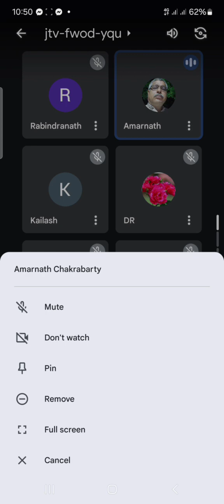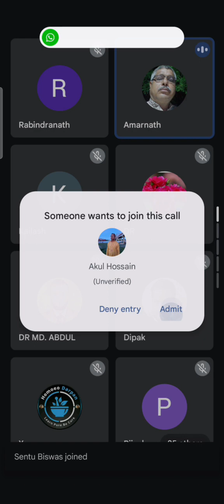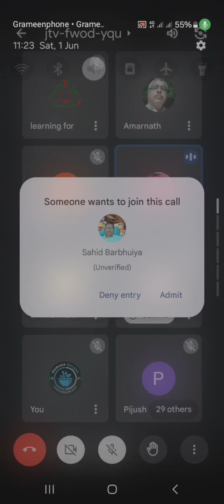রেপার্টরি ৩১ তম পর্ব | মাইন্ড চ্যাপ্টার | ডাঃ- অমরনাথ চক্রবর্তী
আজ
০১/০৬/২০২৪ ইং
শনিবার ক্লাসে আলোচনায় আসছেন-
শ্রদ্ধেয়

আলোচনার বিষয়ঃ-
রেপার্টরি ৩১ তম পর্ব (মাইন্ড চ্যাপ্টার)